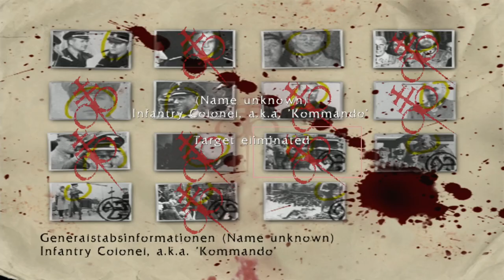BLOODRAYNE: REVAMPED Walkthrough - PART 5 - DEATH'S QUARTERS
BLOODRAYNE: REVAMPED Gameplay Walkthrough Part 6 includes the chapter...

Death's Quarters

This walkthrough for BLOODRAYNE: REVAMPED available on the PC, PlayStation 4, Xbox One, PlayStation 5 and Xbox Series X|S will include the Full Game, Main Campaign, Story Missions, Side Missions, Collectibles, Cutscenes, Gameplay and Ending.

BloodRayne is an action-adventure hack and slash video game developed by Terminal Reality and first released on October 31, 2002. The game has since spawned a franchise with the addition of sequels, films, and self-contained comic books.

The game was re-released on November 20, 2020 as BloodRayne: Terminal Cut by Terminal Reality and Ziggurat Interactive. BloodRayne will also be released on PlayStation 4, PlayStation 5, Xbox One and Nintendo Switch as BloodRayne: ReVamped on November 18.

The PlayStation 2 and Xbox versions of BloodRayne received "generally favorable reviews", while the GameCube and PC versions received "mixed or average reviews", according to the review aggregation website Metacritic. Electronic Gaming Monthly gave the PS2 version 7, 7.5 and 7.5 for a total of 7.33 out of 10.